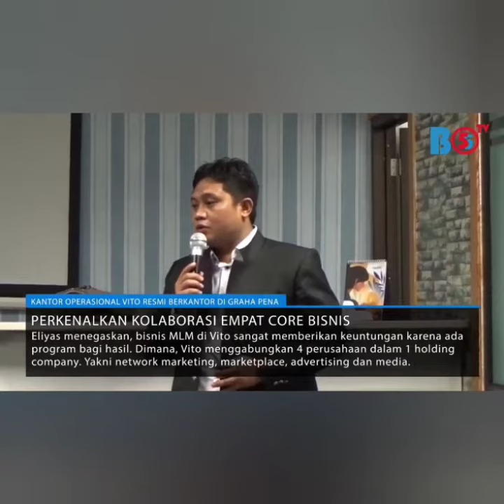BISNIS VITO BOMING 2021 MENCIPTAKAN MILYADER DI INDONESIA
Yuk merapat bisnis vito modal 350rb
Penghasilan per bulan 9 juta tanpa cari member anda udah punya penghasilan 9 juta per bulan .
Pendaftaran klik web kami di bawah